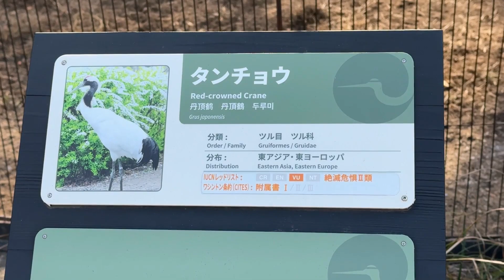飼育員さんを待つタンチョウ【‎未公開編】【上野動物園】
【‎未公開編】【上野動物園】タンチョウの様子です